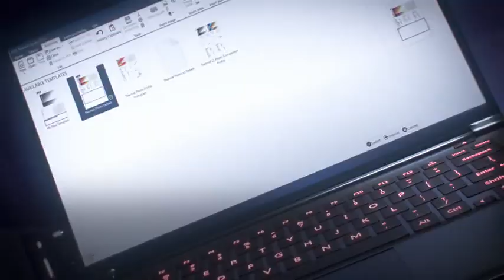FLIR Si124-LD V2 Acoustic Imager Camera - Acoustic Imaging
FLIR's latest edition of the Si124 Series Acoustic Imaging Camera

Use to find leaks in:
• Compressed Air/Gas Systems
• Pneumatic tools
• Vacuum Systems

Si124 LD - Acoustic Imager Features:
Low- Noise MEMS Microphones
124 Ultra Sensitive Acoustic microphones
Broad Bandwidth from 2kHz to 65 kHz to identify the smallest leaks across multiple gas types
5 inch LCD touch screen
Close range Accuracy from 30cm to 130 meters in idea conditions
Photo Video capture
Automatic AI-Based Severity
No Formal training required

Free onsite Demo available!